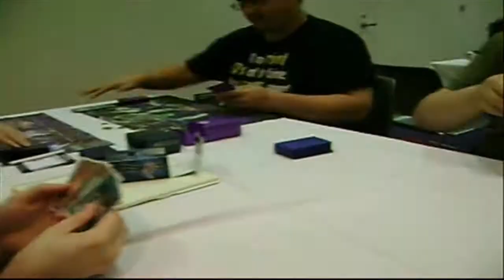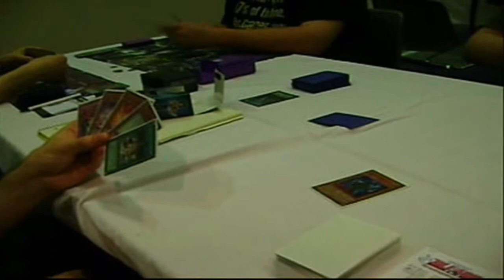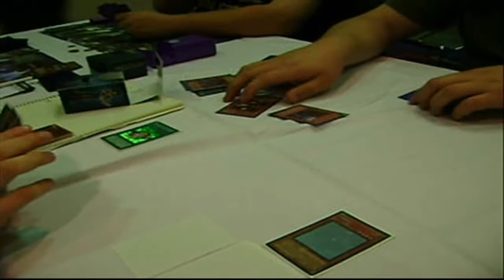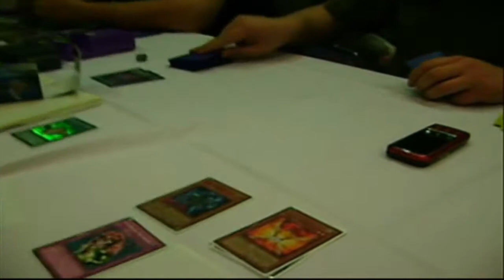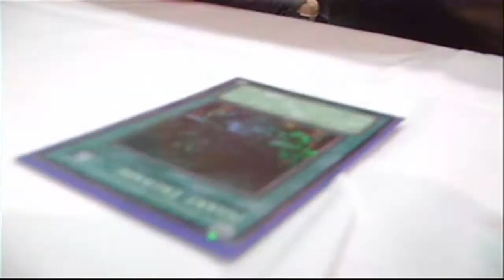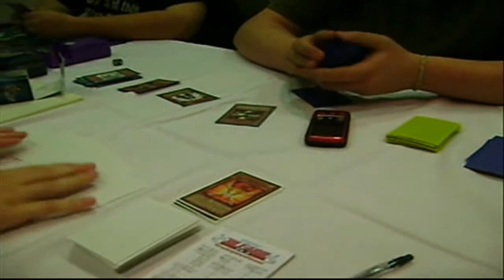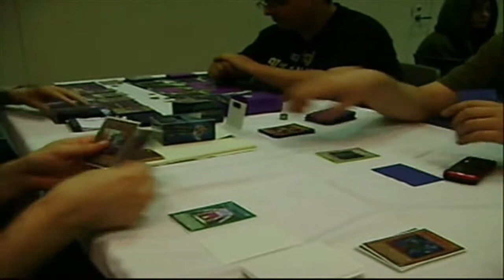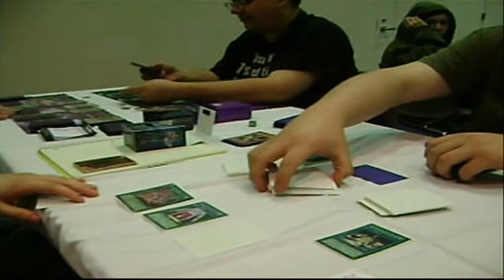Zach vs Brad (Fairy Vs Rescue Cat) Game 1 at Iowa Regional 6 27 09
sorry about for the people in this video i would of had it uploaded log ago but didnt  have time